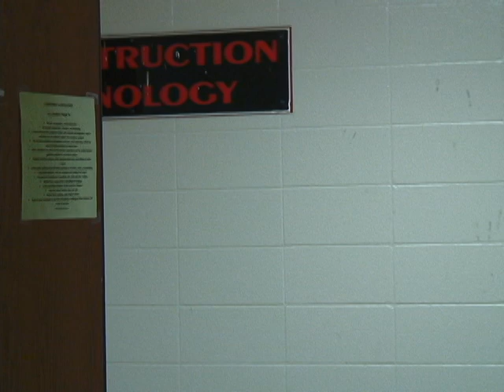Everything Video Short - All B Roll - Josh Phelps Producer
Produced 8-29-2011